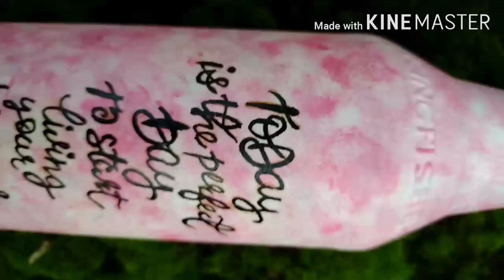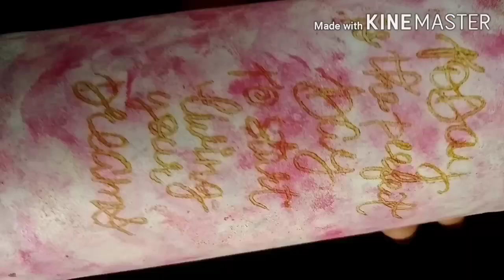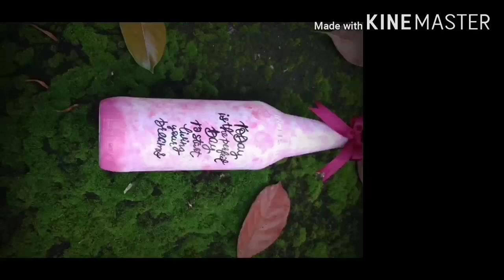DIY |Bottle Art| Simple And Cute Calligraphy Bottle Art